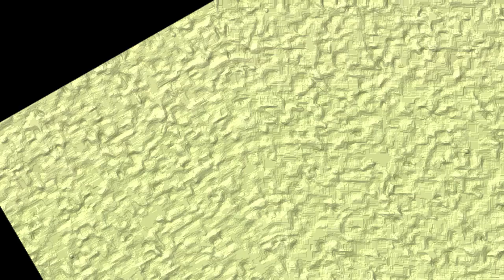(REQUESTED) Din Pantrea Mea Csupo V2 With 30 Random Effects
Requested By Costel Geboiu - Official Channel